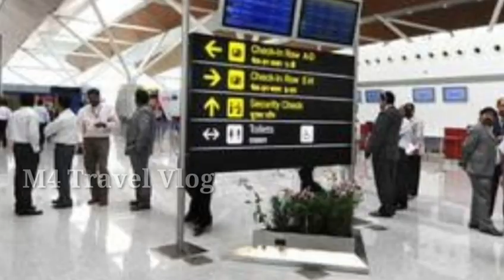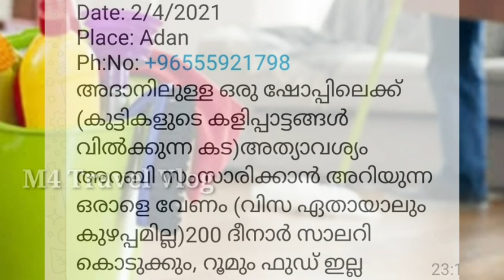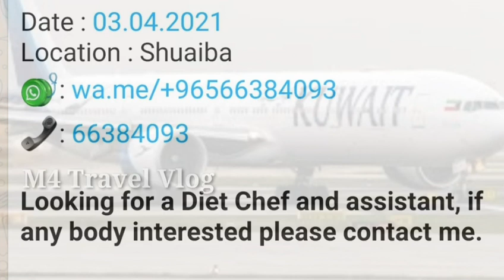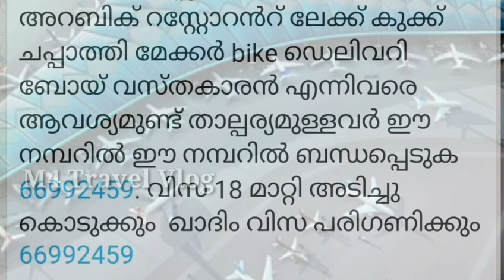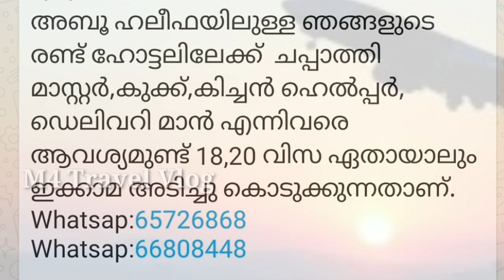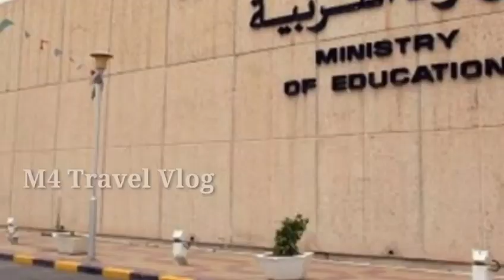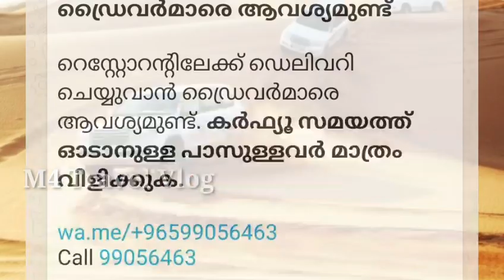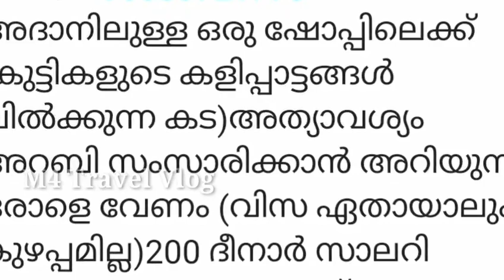കുവൈത്തിലെ ചില തൊഴിൽ അവസരങ്ങൾ | Todays Some job opportunities in Kuwait / Job Vacancies